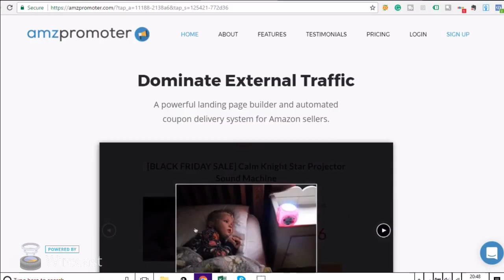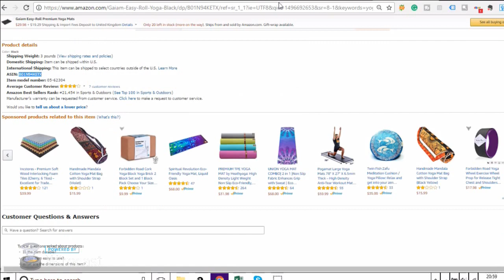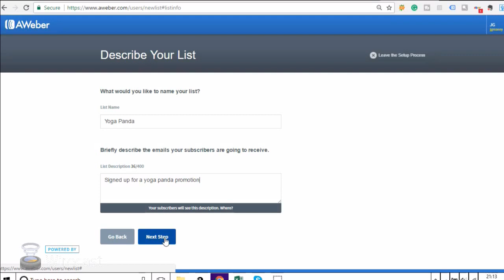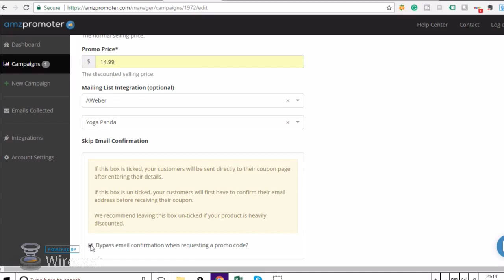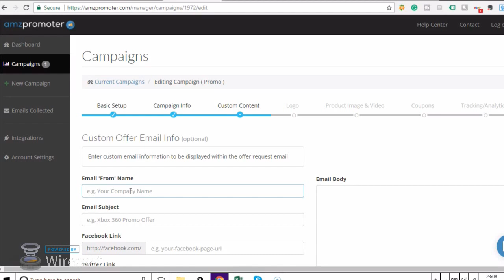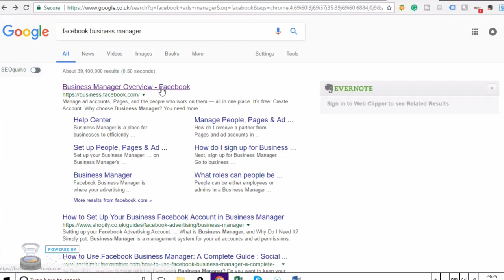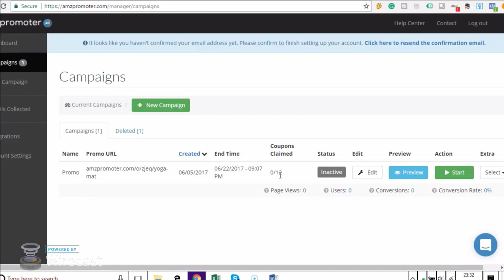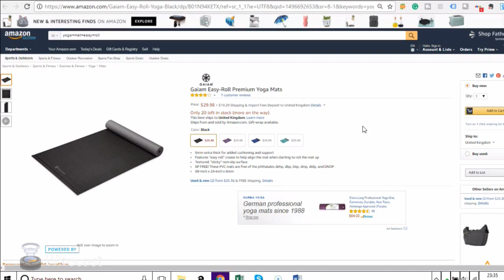How To Set Up A Landing Page With Amazon Coupon Codes & Facebook Pixel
How To Set Up A Landing Page With Amazon Coupon Codes..